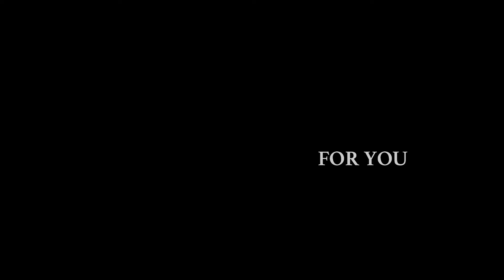FOR YOU - A Silent Love Story Short Film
"I knew I loved you before I met me"

We often neglect the words that go unspoken and question the feelings we know are true.

I hope we can learn to trust our feelings and body more often rather than drowning in comparison or validation from others.

I hope we stop giving away all of the love that we are supposed to fuel within ourselves first.

Based on a short script I wrote, "For You" tells the silent story of the multidimensional layers of accepting love and love accepting you. What is acceptable? What are you gaining? What is worth sacrificing?

Sometimes we don’t know the answers and that is ok.

I mean, that is why we make art, isn’t it?

Director / Editor
Giovanni Jackson

Cast
Caro Guzman:

Comments, thoughts, and feedback are greatly appreciated💜